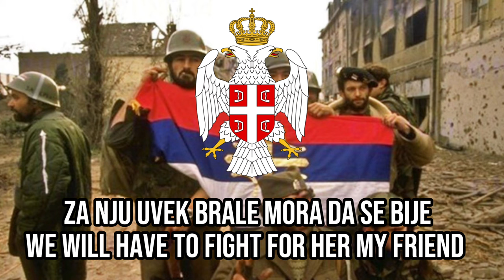”Mirko vojvoda”-Serbian patriotic song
The song i made by Rodoljub Roki Vulovic
The song is about the 1900 century duke Mirko Petrović-Njegoš a Montenegrin military commander poet and politician he is famous for his victory against the ottomans in the battle of grahovac